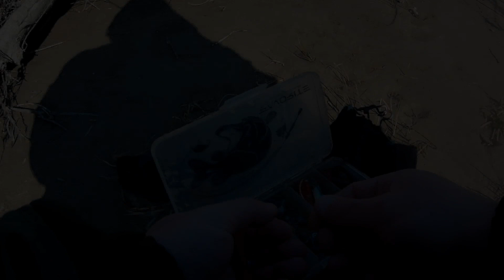ВЕСНЯНА РИБАЛКА 2021 (Вихід на р.ТИСА)